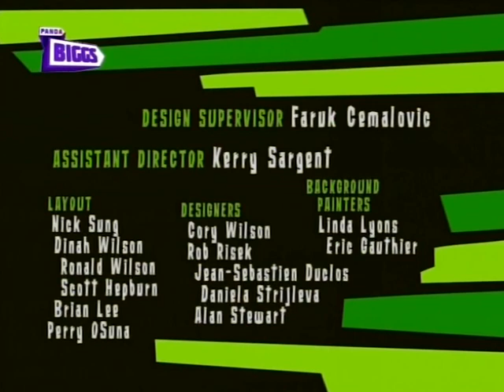Grossology - Caça Gosmas - The Perfect Stink (PT-PT Português-Portugal)